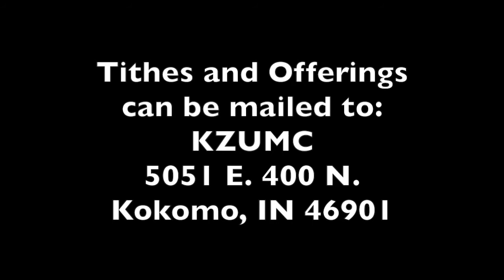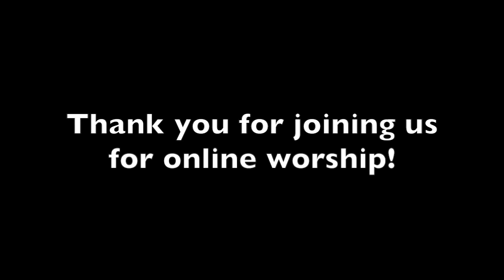KZUMC Worship for November 22, 2020